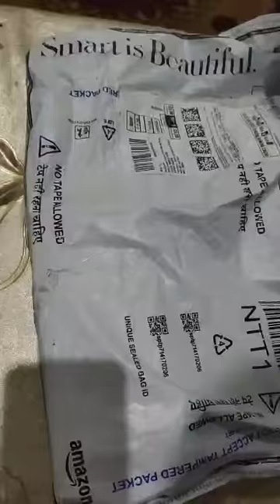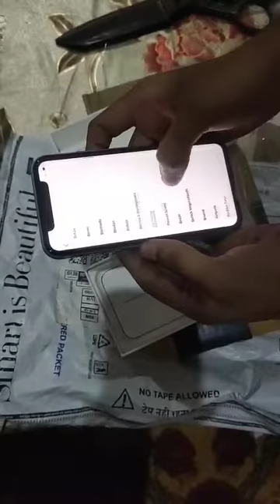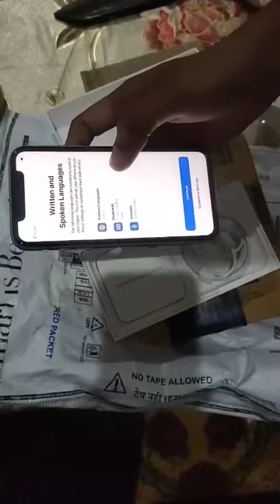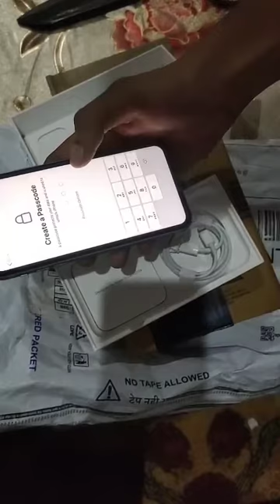fraud by amazon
maine iphone11 64gb amazon se buy kya aur unboxing ke time ek scretch
nikla ab amazon wale replace nhi kr rhe isme video me 1:42 pr scretch aya hai right side me power button ke paas . bahut hi bekaar service hai amzon ki doston amzon se kuch bhi nhi khreedo